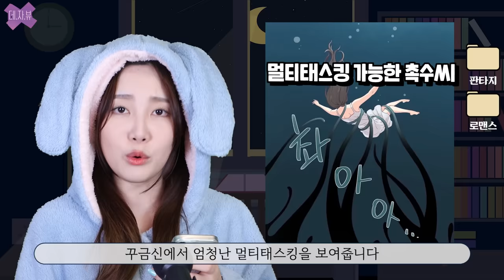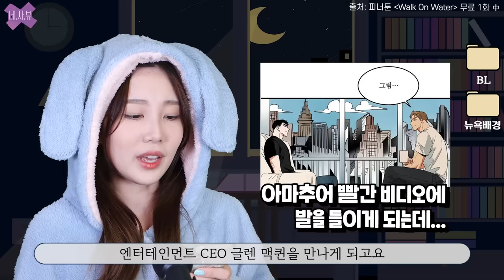(야함주의🔥)아직 봐야할 29금 웹툰이 있질 않느냐?🔞 2탄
토끼잠옷 문의가 많아서 링크 달아놓을게요!